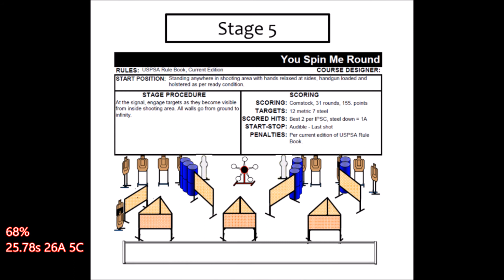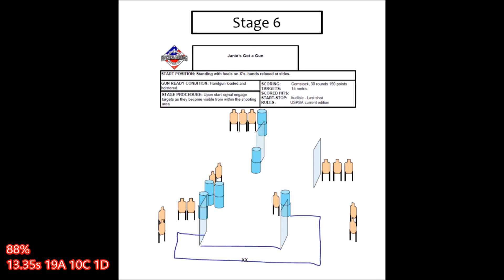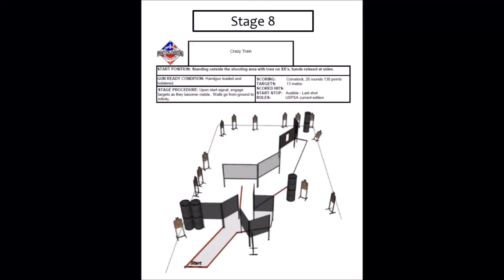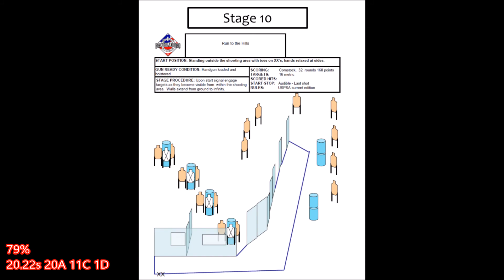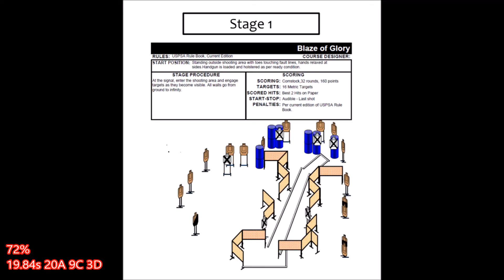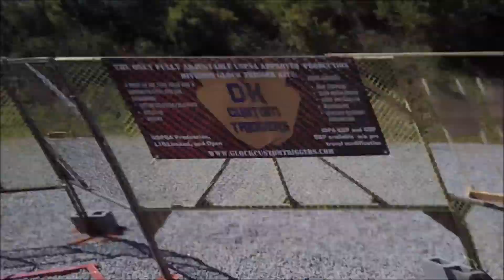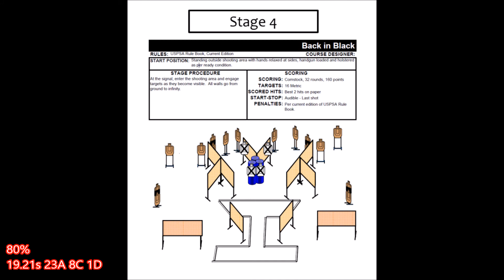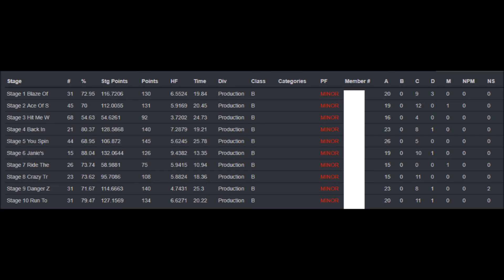Battle In The Bluegrass IX 2018 - USPSA Production B - Tanfo Stock 2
Learned a lot. Couple missed opportunities. 'New grip' is slowly just becoming 'grip'.

See you at SC Sectional!